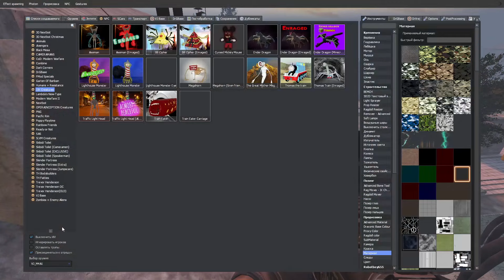NEW TRUCK EATER VS OLD TRAIN EATER VS BUS EATER AND CHOO CHOO CHARLES AND SIREN HEAD In GMOD!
NEW BUS EATER VS OLD TRAIN EATER VS BUS EATER AND CHOO CHOO CHARLES AND SIREN HEAD In GMOD!